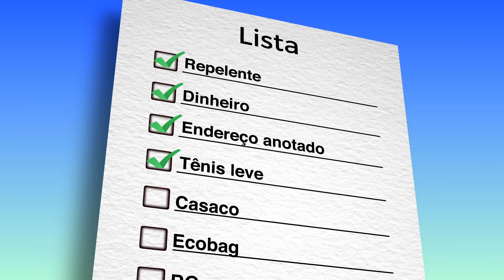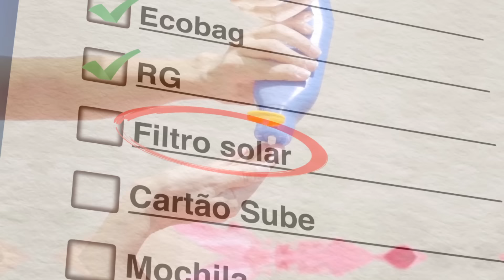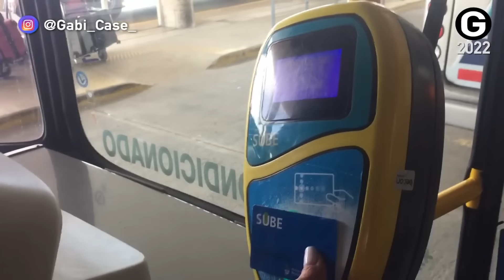Em Buenos Aires sem essas10 coisas você está frito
Buenos Aires é uma cidade boa de mais para passear, portanto venha preparado para tanto. Este video mostra qual são os 10 itens que na minha opinião você poderia ter contigo todos os dias para não passar aperto.

*Meus cursos* Espanhol para Viagem / CABA IDIOMAS / Por Dentro do Siele/ CABA MED
*Guia voltado para brasileiros* / *Guia o que fazer em buenos aires com criança*
*Meus Serviços* Tranfer / Ingressos Tango / City Tour / Walk tour / Consultoria para viver em BA / Espanhol com experiência em BA / Assessoria estudantil / Passeios turísticos em Mendoza / Experiência gastronômica

00:00 intro
00:36 Repelente
01:25 Dinheiro
02:53 Endereço
04:10 Tênis leve
05:28 Casaco
06:09 Ecobag
07:07 RG / Passaporte
08:23 Filtro solar
09:33 Cartão Sube
10:23 Mochila